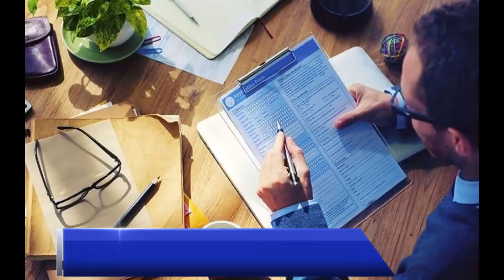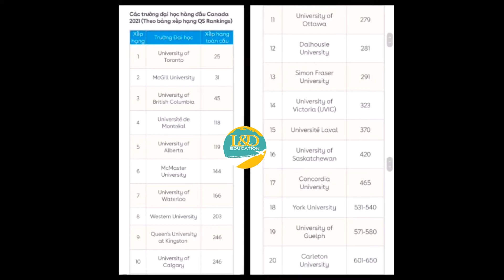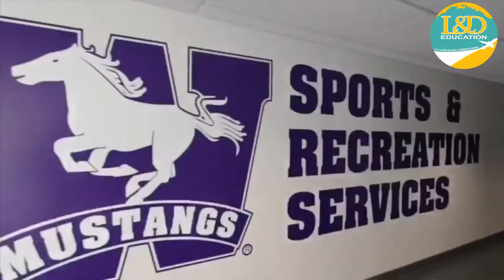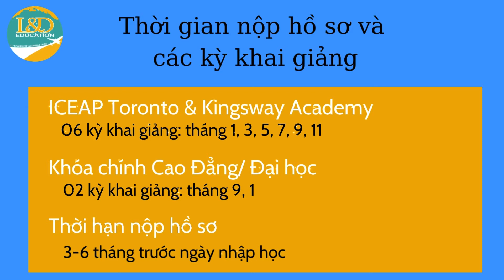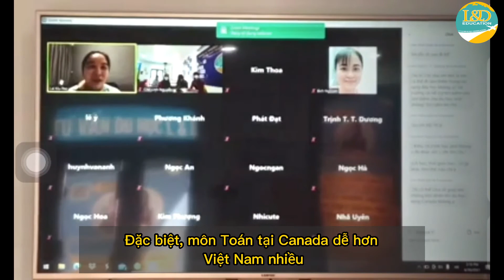Nội dung chính của buổi "Giao lưu trực tuyến: Canada - Địa điểm du học An toàn & Lý tưởng mùa dịch"